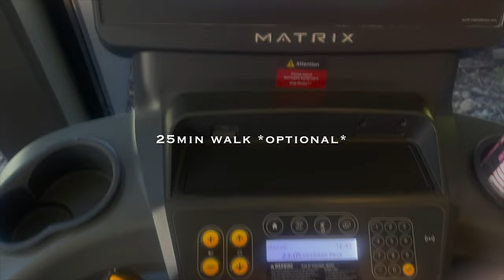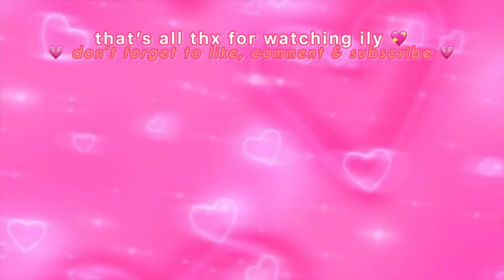FOLLOW ALONG full body DUMBBELL only workout, home & gym friendly | get FIT with me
if u wanna be snatched up u betta save this video & start asap queen, u got this 👸🏻🫶🏼